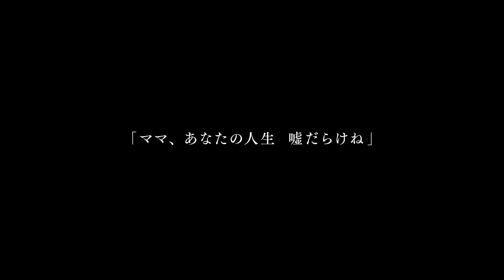映画『真実』特報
公開日：2019年10月11日（金）TOHOシネマズ 日比谷他全国公開
配給：ギャガ
地域からの支援・ロケ地：パリ（フランス）
特報配信の使用許諾権：地ムービー